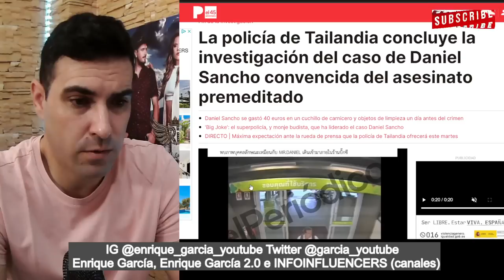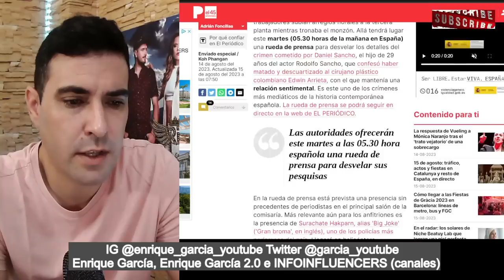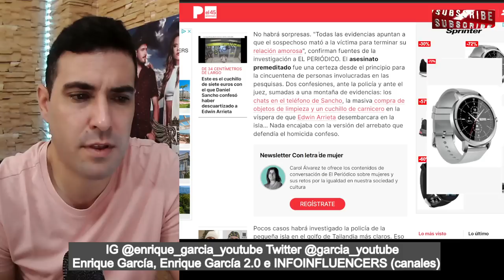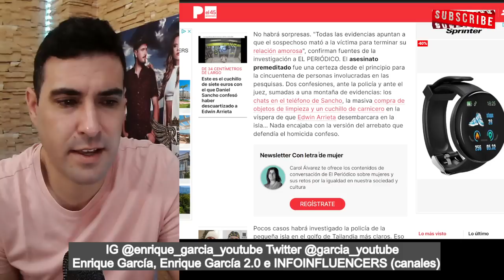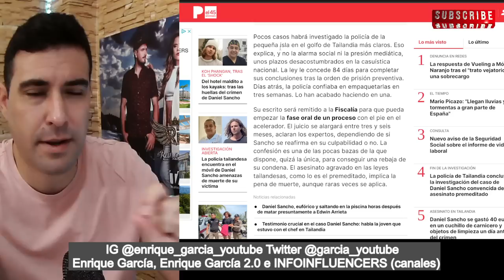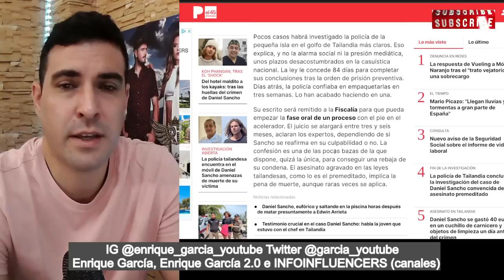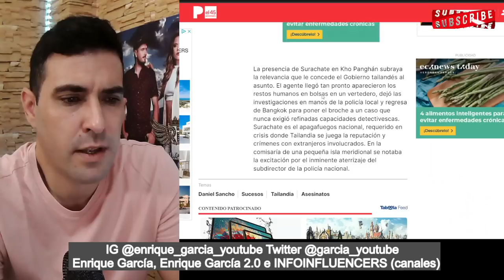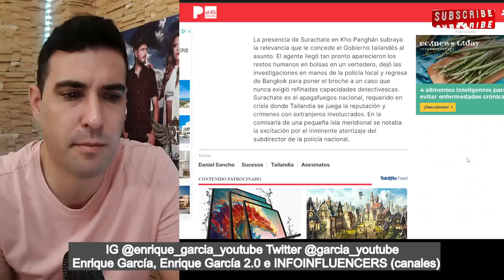La POLICÍA CIERRA la INVESTIGACIÓN, de Daniel Sacho, en una semana convenida de su CULPABILIDAD